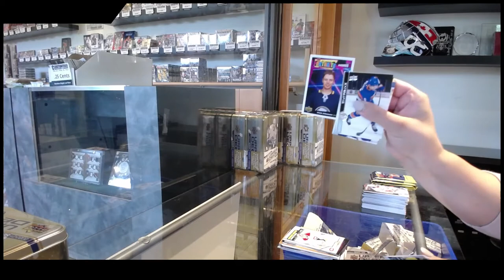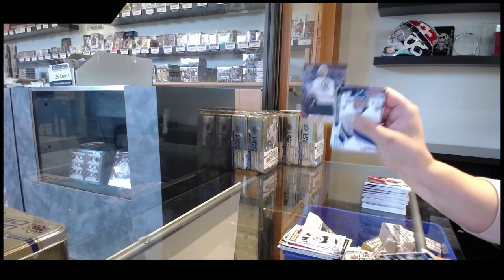20-21 Upper Deck Series 2 Hockey 4 Tin Break Vegas #3 - C&C GB 15,341